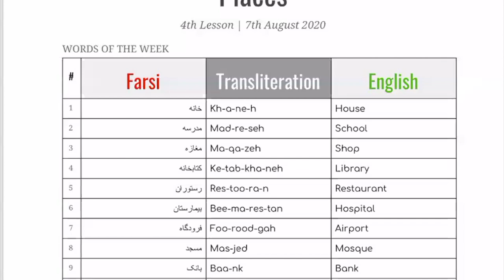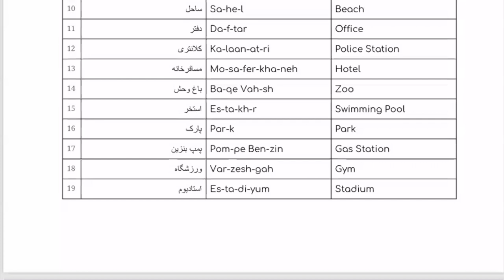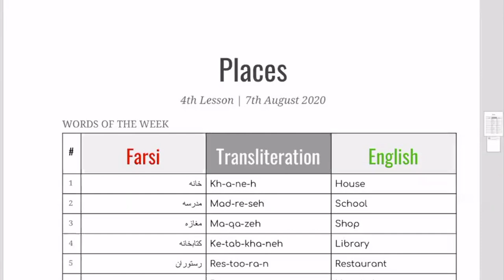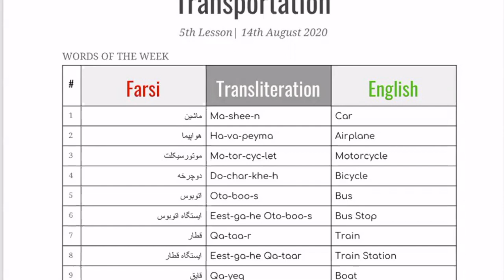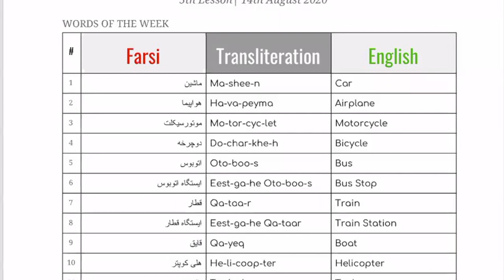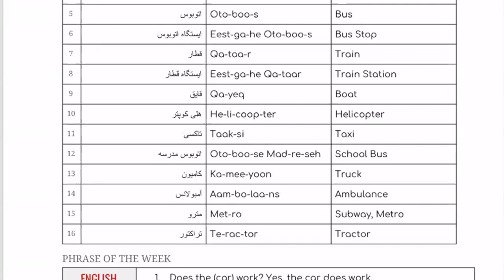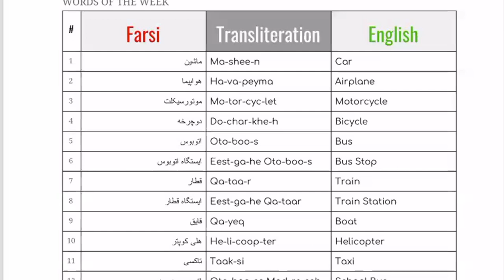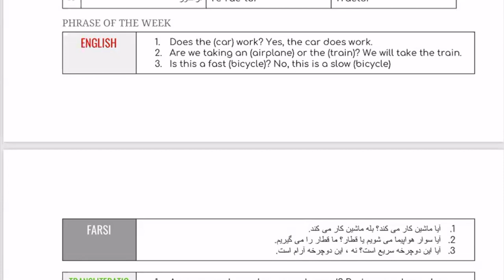Lesson 5 - Transportation | Farsi Classes By FNC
To take part in these classes and for access to the notes and extra material join the Farsi Classes Telegram Group!

Our fifth lesson for Farsi Classes! Topic - Transportation!

We covered 16 words and 3 phrases related to our topic this week!